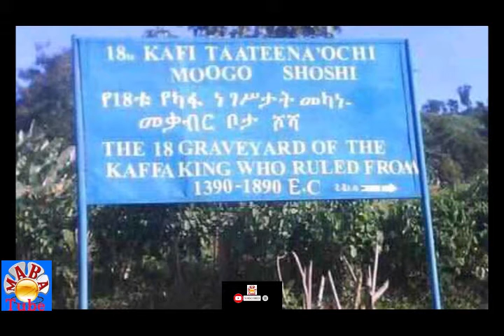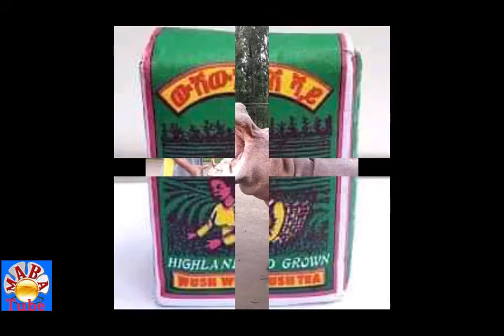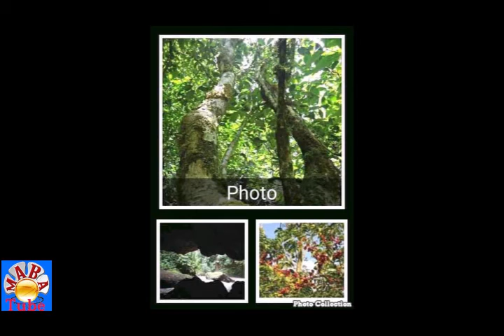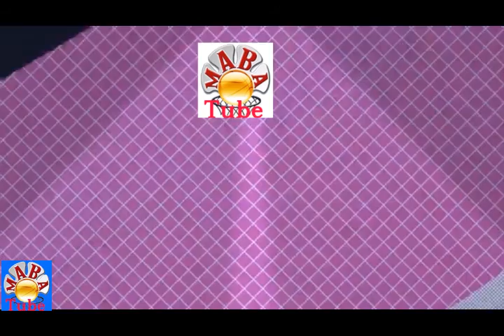Tourism destination in kaffa,Bonga,Ethiopia|kaffa coffee|ethiopia landscape|ethiopia park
in this video i will show you kaffa tourism destination by uploading video on youtube